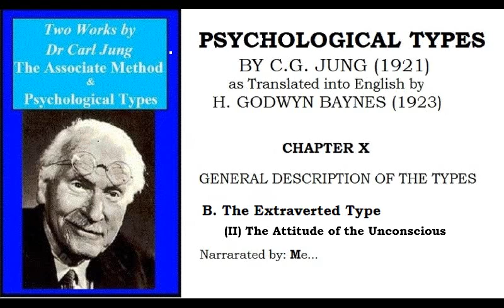(Pt.3) Carl Jung "Psychological Types" Audiobook: The Unconscious in the Extroverted Type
Carl Jung "Psychological Types" Audiobook: The Attitude of the Unconscious in the Extraverted Type (Pt. 3)

I am going to upload the entire book in sections/chapters, eventually. I have already recorded the audio... I just need to make the movies and upload them... so bare with me please!

It's probably best for the sake of clarity to begin with Pt. 1 - However, for those of us who are more impatient and like to skip around, I thought I would record this audiobook in separate (digestable) chunks that could be more easily navigated.